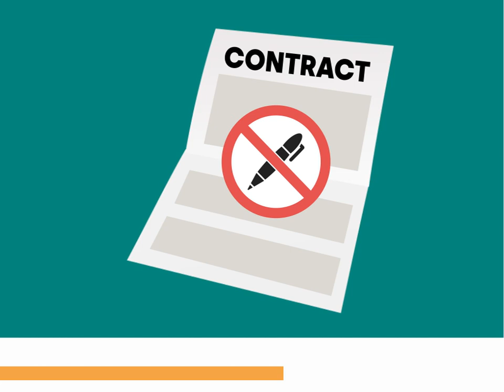Renting Homes Act (Wales) 2016 - Your contract is in the post....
The new Renting Homes (Wales) Act 2016 will change the way all landlords in Wales rent their properties, improving how we rent, manage, and live in rented homes in Wales. It gives anyone who lives in a rented home more protection and security.

In line with the Act, if you have been living in a Pobl home since on or before the 1st December 2022 then we must provide you with a new Occupation Contract
On it's way to you in the post is a pack containing:

- Your new contract
- A RHW2 form, which gives you our address. (We legally have to send this to you.)
- An information letter

You don’t need to do anything, just read and store it in a safe place.